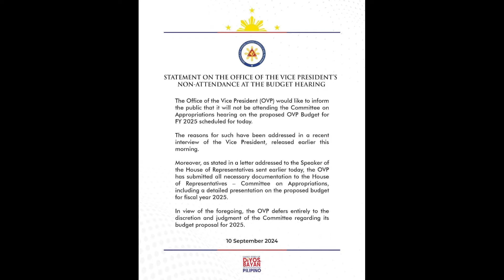EP168 - VP SARA HINDI NA SUMIPOT SA HOR HABANG PINAGTANGGOL NI MARCOLETA